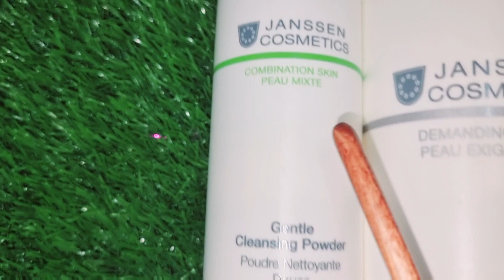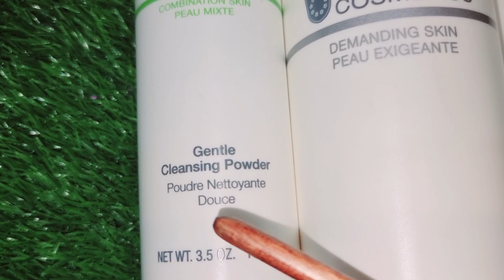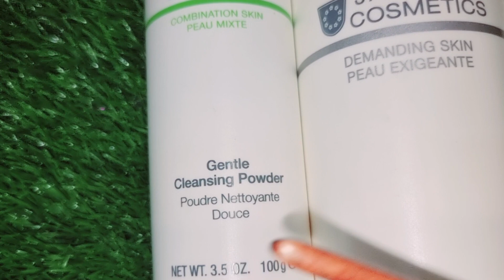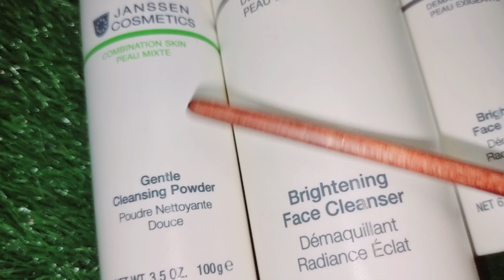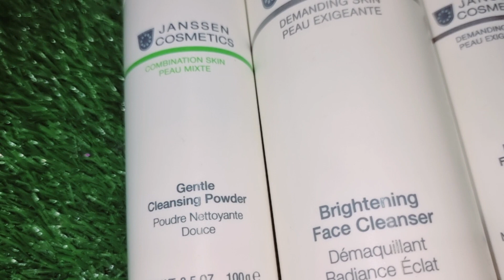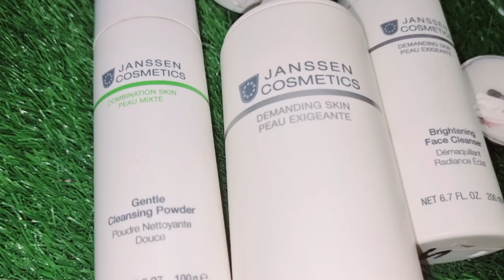Parlour Secret JANSSEN POWDER TO CREAM CLENSER DIFFERENCE. EACH AND EVERY HIDDEN TIPS.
parlour secret whitening Janssen powder Clenser and clensing milk.